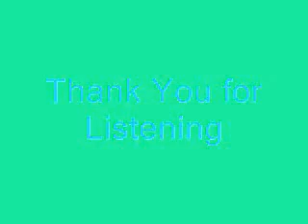River of Tears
Acoustic guitar cover of the Eric Clapton song "River of Tears"